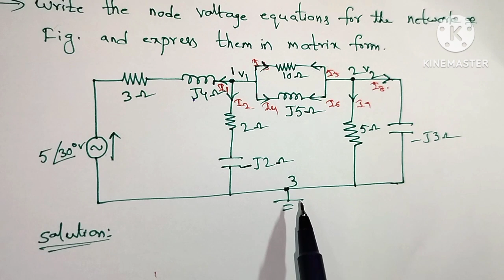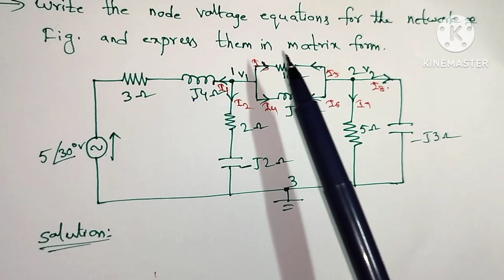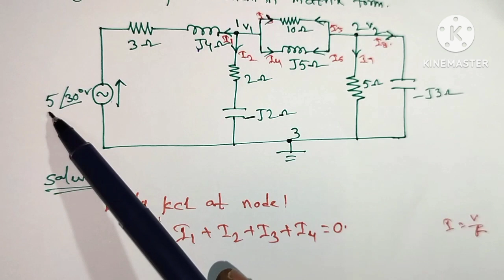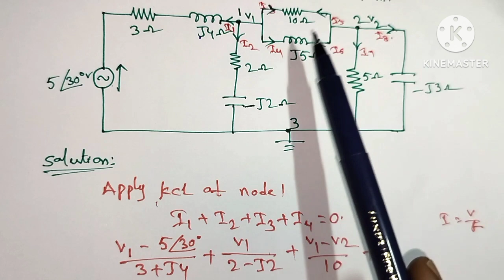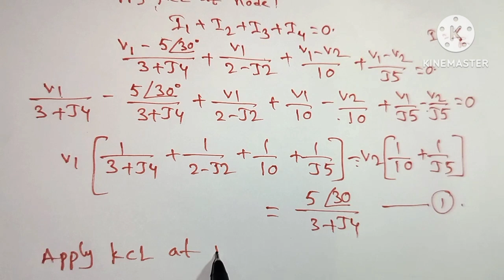|| Write the node voltage equations for the network and express them in Matrix form || diploma || NA